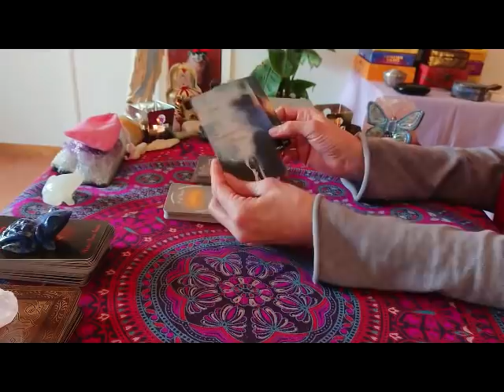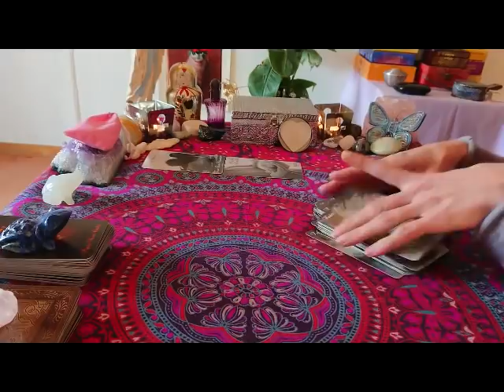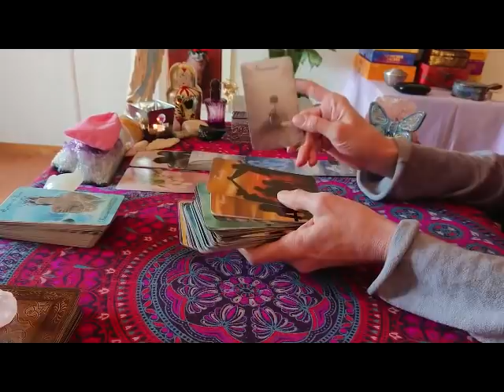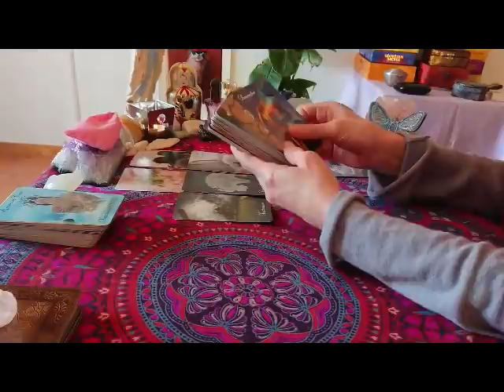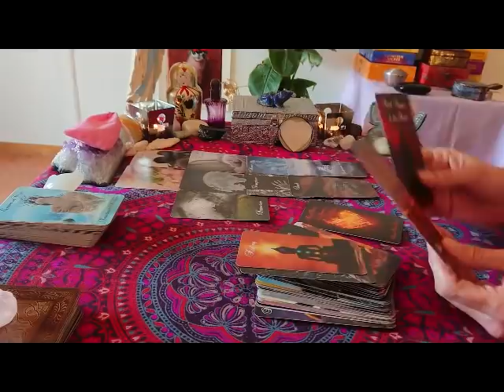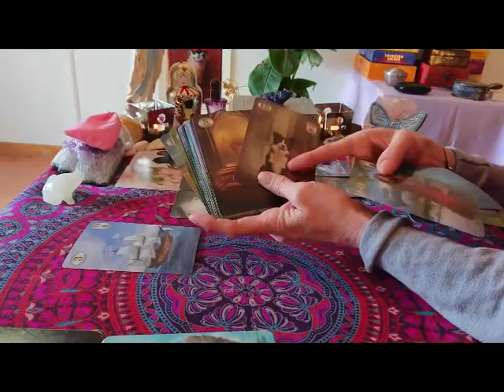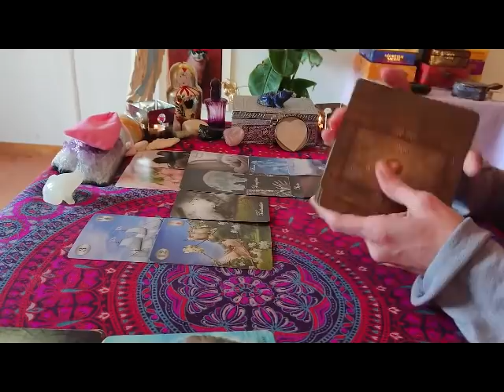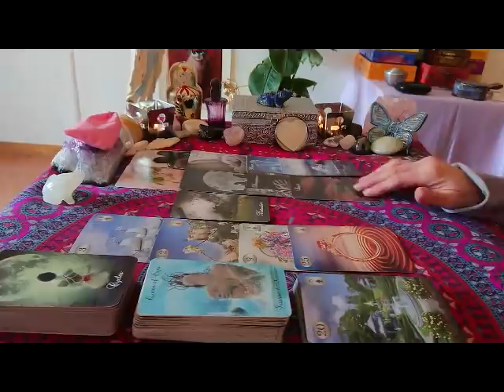Choix entre 2 femmes.. Introspection puis Engagement avec la Femme qu'il aime !